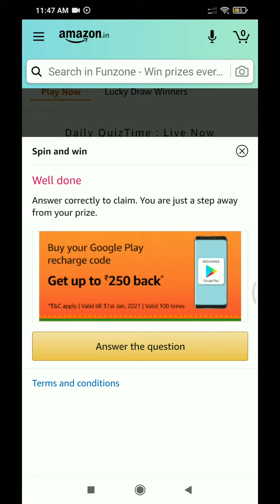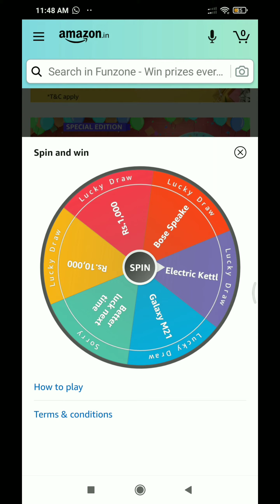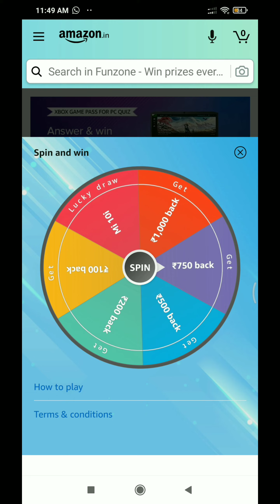💯 unlimited spin and win amazon funzone game 2021 || unlimited trick || solved answer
Amazon daily quiz answer
amazon spin and win answer
jackpot
amazon jackpot answer
get 10000 from amazon
amazon quiz 13/01/2021
amazon spin and win
amazon rewards